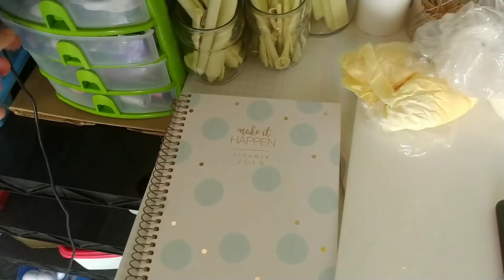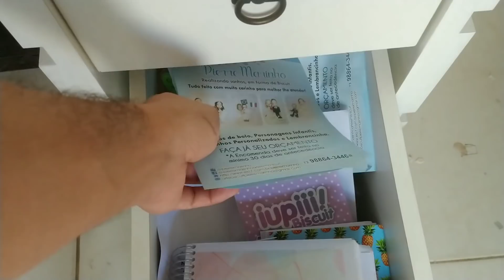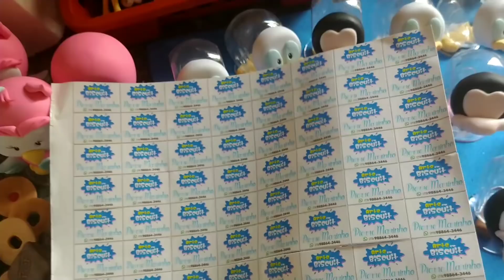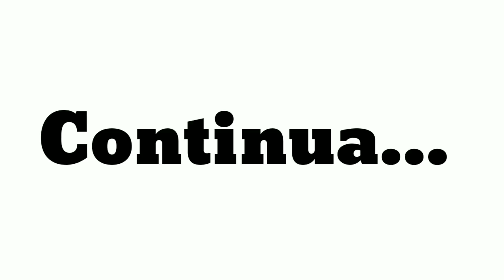BiscuitVlog Ep. 1 || PRODUÇÃO + PLANEJAMENTOS da semana || Pierre Marinho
🔵Contato

⚪Facebook : Pierre Marinho Arte em biscuit